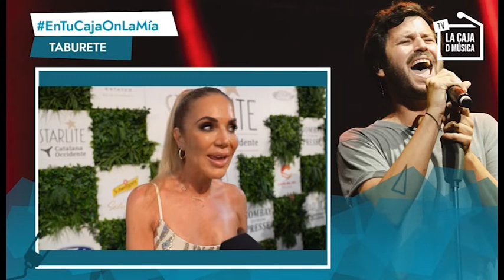TABURETE triunfa en su el STARLITE CATALANA OCCIDENTE en el cumpleaños de PAULA ECHEVARRÍA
IMÁGENES CEDIDAS por STARLITE CATALANA OCCIDENTE. Descibre lo que nos contaron.